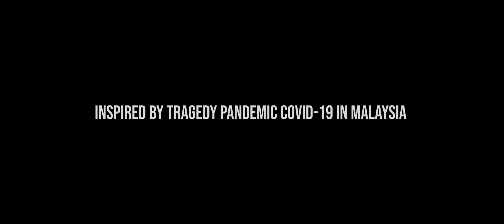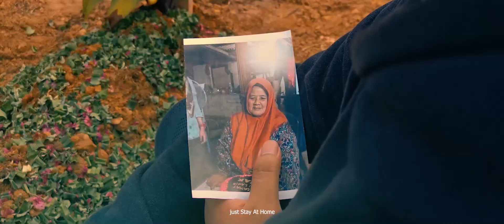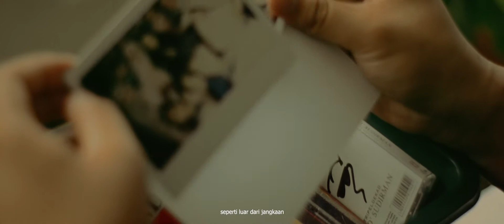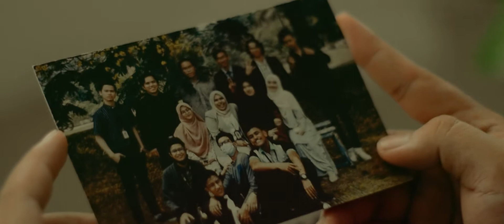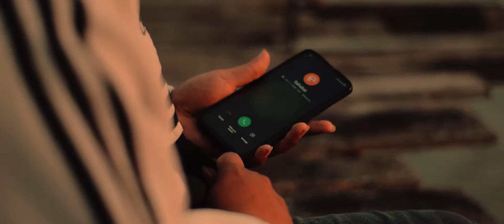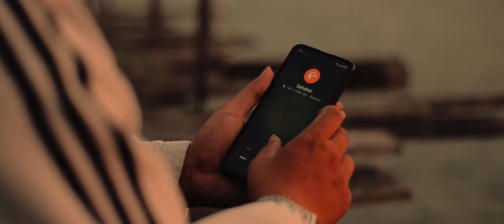52 For you - Pandemic Shortfilm